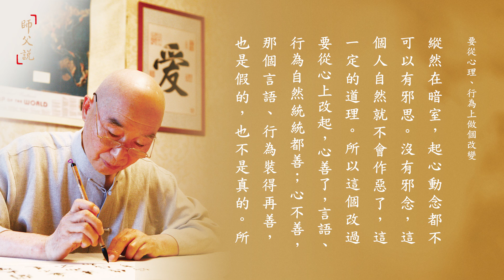淨空老法師｜師父說｜要從心理、行為上做個改變-第78集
不從心理上做一個改變，行為上做一個改變，念佛也不能往生。經上講得很清楚，西方極樂世界是「諸上善人俱會一處」，往生到極樂世界個個都是上善之人，我們的心行不善，怎麼能參與他們的法會？祖師大德們講得好，「心淨則佛土淨」，清淨心是最善的。

《金剛經》上佛有一句話，那也是清淨心的標準，「不取於相，如如不動」。「不取於相」這一句話的意思，就是說我們六根接觸外面境界，不受外境的誘惑，我們佛法叫不著相。不著相，現在人聽不懂，說不受外面一切境界的誘惑，大家能聽得懂，那就是不著相。外不著相，內不動心；當我們接觸外境的時候，內心不會起貪瞋痴慢，不會起妄想分別執著，那叫不動心，這是清淨心的標準。千經萬論，無量法門，都是為這樁事情，都是希望我們達到這個水平。

最低限度要把三福完全做到，三福裡面包括十善業道，具足眾戒，不犯威儀，那才叫上善，這是西方極樂世界阿彌陀佛爭取移民的對象；換句話說，十方諸佛剎土裡面的善人，阿彌陀佛都歡迎，請他們到極樂世界去。心行不善，雖念佛也不能往生，只是跟阿彌陀佛結一個善緣，阿賴耶識裡頭下一個阿彌陀佛的種子而已，這一生當中不能往生，這是我們必須要記住的。

如果我們起心動念、言語造作與《感應篇》、與十善業道相違背，我們就不是善男子、善女人，佛在經上所講的沒有我們在裡頭，我們怎樣能得到佛法殊勝的利益？怎麼能夠念佛往生？佛在經上跟我們說得那麼清楚、那麼明白，西方極樂世界是「諸上善人俱會一處」，所以我們要到極樂世界去，先要做善人，先要做好人，然後發菩提心，一向專念，才能得生淨土。如果我們的心行不善，達不到這個標準，你佛號念得再多、念得再好，還是「業惑漂轉無人救」，這個事實我們要真清楚。
華嚴經講述菁華（第294集） 2000/4/4

「一向專念阿彌陀佛」說起來容易，可是徹底要明瞭其中的義趣也不是容易事情。但是不明瞭義趣也能成功，那就是沒有懷疑、沒有夾雜、沒有間斷就行。沒有夾雜，你的心善、念頭善、行為善，沒有絲毫不善夾雜，你念佛肯定往生。因為西方極樂世界「諸上善人俱會一處」，你是善人，善人將來到哪裡去？當然到極樂世界去，所以念佛能往生。我還嫌這個不好，嫌那個造惡，這是你心裡頭夾雜不善。夾雜不善，念佛往生就有障礙，這是我們不能不知道的。

阿彌陀佛雖然慈悲來接引，接引還是有條件的。你本身心行不善，你念佛念得再勤，你的願心再懇切，跟西方極樂世界的大環境不相應，阿彌陀佛把你接引去，你天天跟別人吵架，天天跟別人生是非，你不把極樂世界給鬧翻了。你對於阿彌陀佛的情再深厚，阿彌陀佛也不會因為你把極樂世界毀掉。所以要往生西方極樂世界，本身的條件是善心、善行。
太上感應篇（第68集） 1999/8/1

孔夫子教我們「止於至善」，這才有條件跟西方極樂世界諸上善人俱會一處。我常講一絲毫的惡意都不可以有，有一絲毫的惡意、惡念就不能往生。不要以為這個法門不靈，我修一輩子，念一輩子佛，天天拜佛，天天念佛，到臨命終時還是不能往生，釋迦牟尼佛是騙人的。其實佛沒有欺騙你，你自己錯會了意思。真正希求西方極樂世界，絲毫惡意都不可以有。這兩句話就重要了，絕不可以說別人的短處，最好聽都不要聽。

縱然在暗室，起心動念都不可以有邪思。沒有邪念，這個人自然就不會作惡了，這一定的道理。所以這個改過要從心上改起，心善了，言語、行為自然統統都善；心不善，那個言語、行為裝得再善，也是假的，也不是真的。所以一定要曉得從心地上去改。
了凡四訓（第8集） 1990/1

我們今天要想參加上善俱樂部，我們自己要具備上善的條件。所以大家如果要決心求生淨土，一定要記住起心動念、言語造作，決定不能有損害一切眾生，不可以；不但不可以有損害一切眾生的事相，連念頭都不能生。

我們妄念太多怎麼辦？佛教給我們「念佛」，念頭才生，如果念頭是惡念，立刻用「阿彌陀佛」把它換過來，所謂「不怕念起，只怕覺遲」，覺悟不能遲緩，立刻用「阿彌陀佛」換過來。如果是善念，利益眾生的念頭，行！可以。利益社會、利益眾生，決定不可以有自私自利這個念頭，有這個念頭趕緊一句阿彌陀佛換過來。